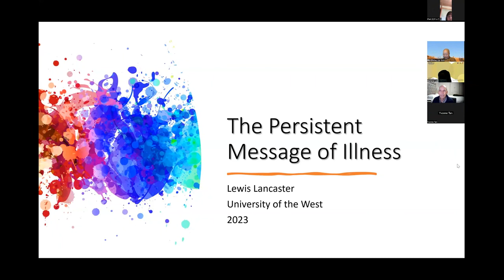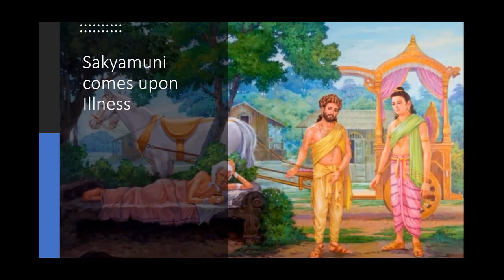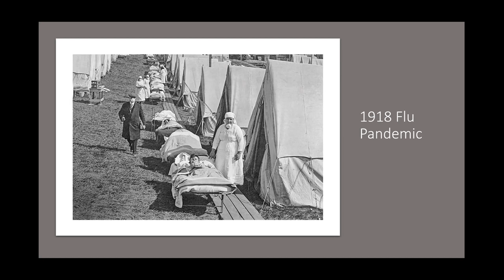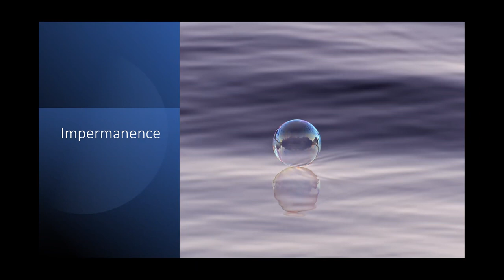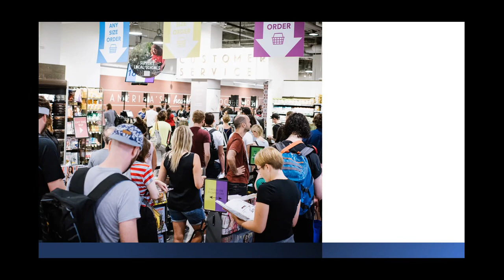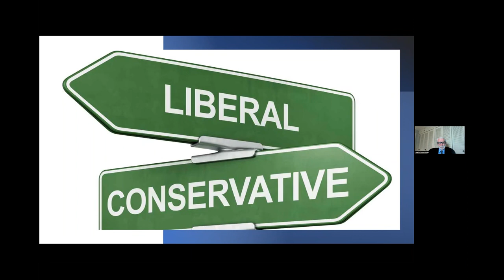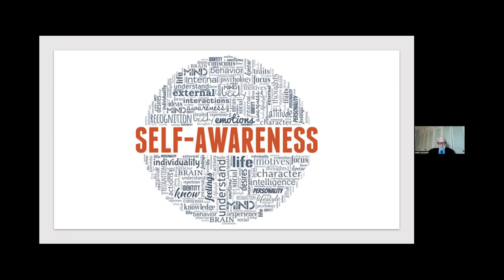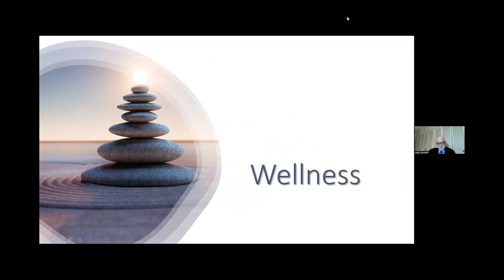(2) "The Persistent Message of Illness" The Human Condition - by Dr. Lewis Lancaster